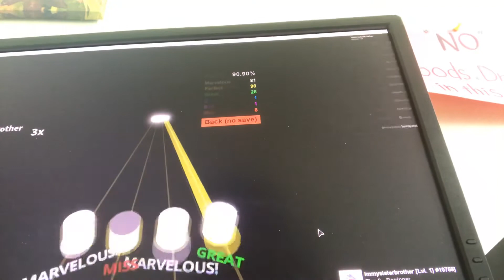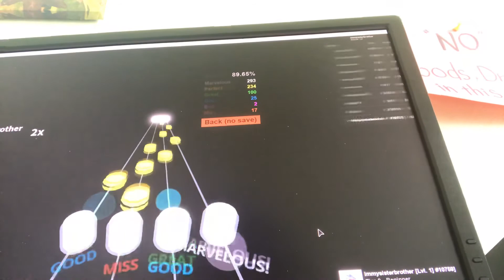Ice-entrance [light] Robeats community (I’m so bad)